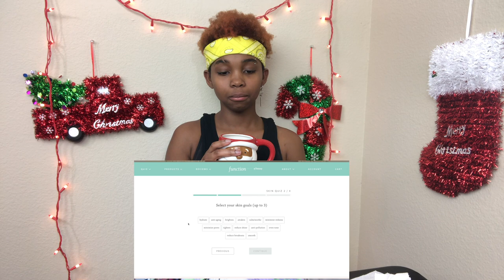AMELIE NEEDED SURGERY VLOG* FT. BLAKE & AVANI |REACTION